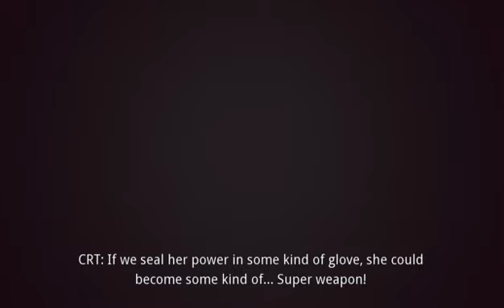skylar & plux: Adventure on clover island part 3